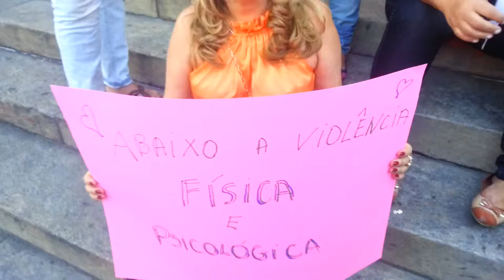Ato pela cassação do Deputado Jair Bolsonaro (PP) 17 de dezembro de 2014 03